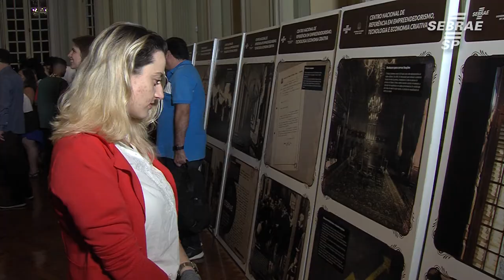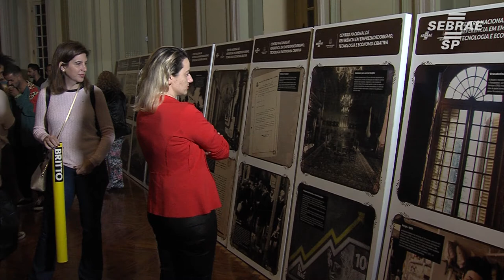Centro de Referência realiza Encontro de Redes Criativas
Celebrando 1 ano de funcionamento do Centro Nacional de Referência em Empreendedorismo o SEBRAE-SP realiza Encontro de Redes Criativas.